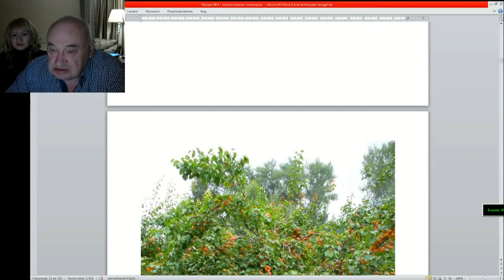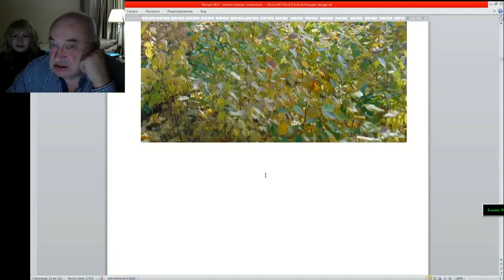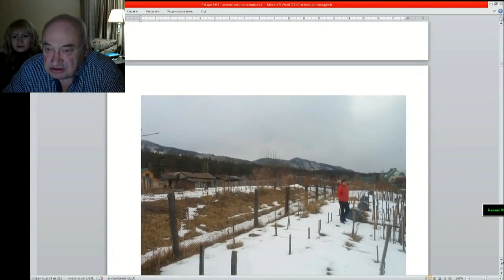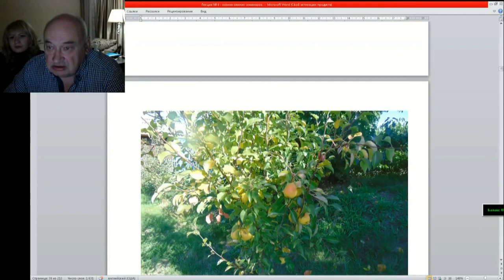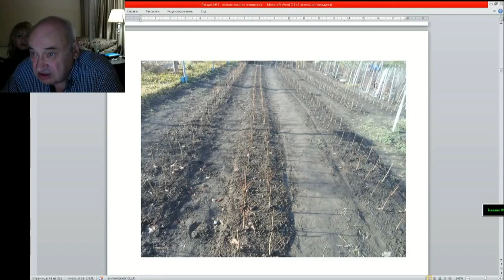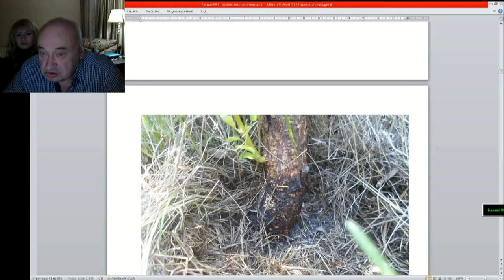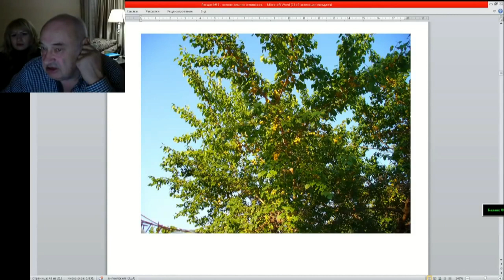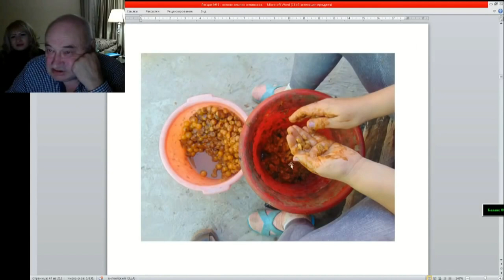06 ч 03 Где и когда лучше сажать